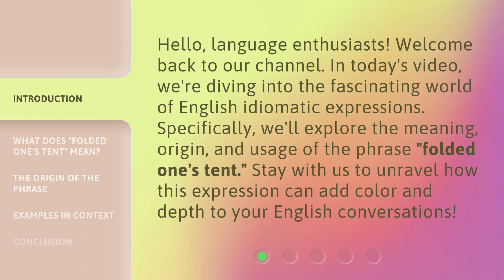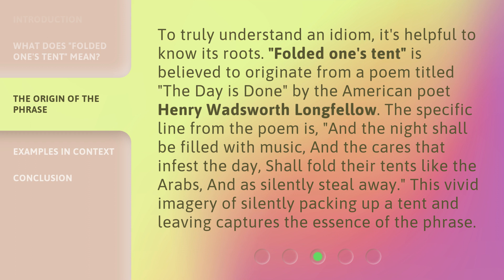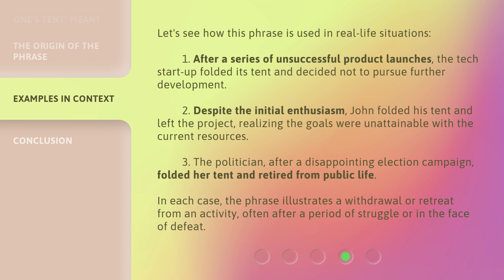Understanding the Phrase "Folded One's Tent"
Unfolding the Mystery: Decoding the Phrase 'Folded One's Tent' • Join us on a linguistic adventure as we unravel the meaning behind the enigmatic phrase 'Folded One's Tent'. Delve into its origins, explore its cultural significance, and gain a deeper understanding of this intriguing expression.

00:00 • Introduction - Understanding the Phrase "Folded One's Tent"
00:34 • What Does "Folded One's Tent" Mean?
01:04 • The Origin of the Phrase
01:40 • Examples in Context